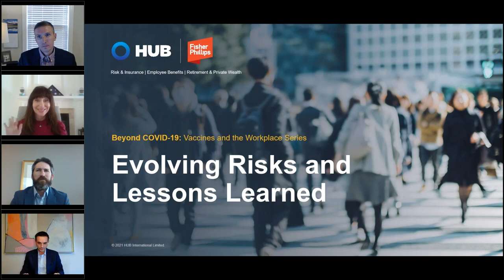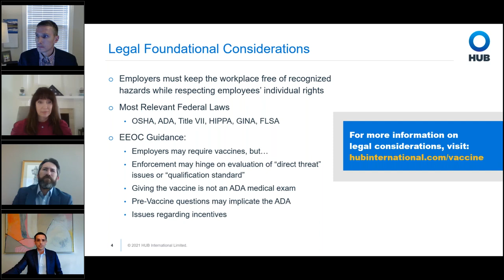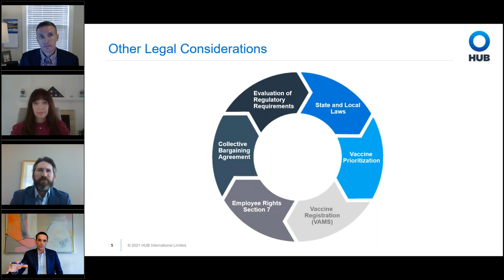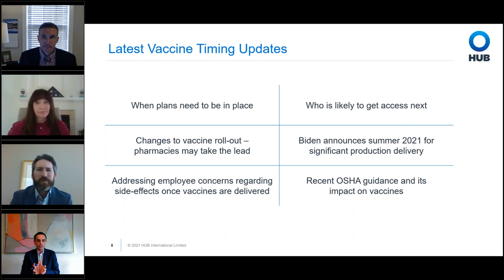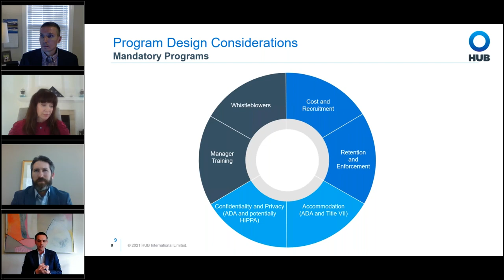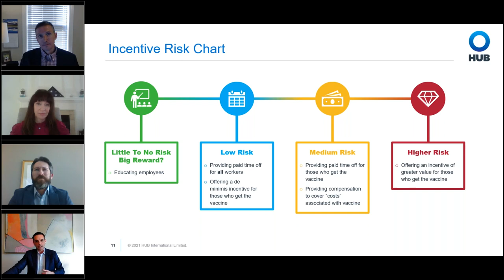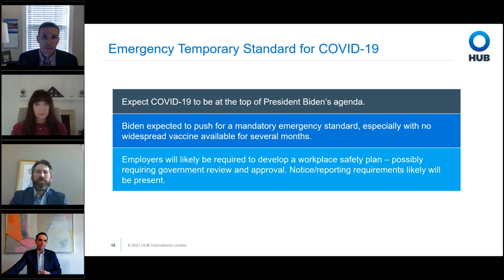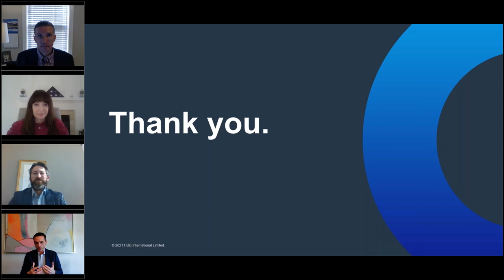Beyond COVID-19: Vaccines and the Workplace - Evolving Risks and Lessons Learned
As COVID-19 vaccine deployment continues, employers face new challenges as they develop and implement their workplace vaccine policy.  In this third segment in our webinar series Beyond COVID-19: Vaccines and the Workplace, we discuss new and established best practices from organizations that have recently implemented workplace COVID-19 vaccination policies and those that have had vaccine programs in place for many years.